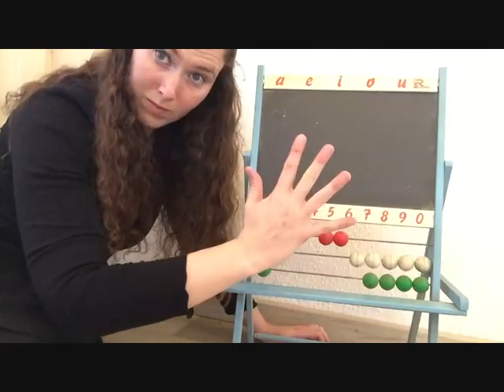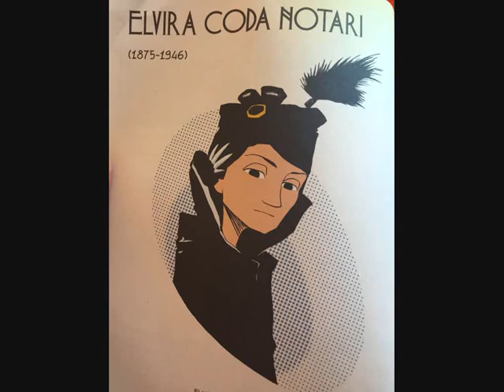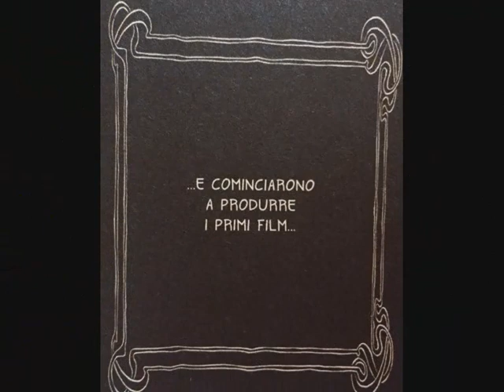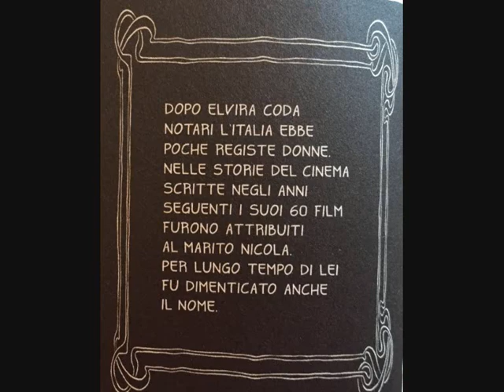StorieCuciteaCasa / Teatro in casa - "Elvira Coda Notari"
🎥 Oggi vi raccontiamo la storia di una "cattiva ragazza": Elvira Coda Notari ovvero la prima donna regista cinematografica in Italia, quando il cinema si chiamava "cinematografo".

🎬 La sua storia è ricca di aneddoti e curiosità, pronti per ascoltarla?

(La storia è tratta da "Cattive ragazze. 15 storie di donne audaci e creative" di Assia Petricelli e Sergio Riccardi - Sinnos Editrice).

Le nostre compagnie teatrali -Teatrulla, Garofoli/Nexus e Principio Attivo Teatro - proporranno tutte le settimane tre pillole (ogni lunedì, mercoledì e venerdì) che offriranno contenuti e spiragli di riflessione per affrontare insieme la fatica emotiva e psicologica che questa emergenza ha portato in tutte le case.

Viva il teatro!

STORIE CUCITE A CASA

L’emergenza Coronavirus non ferma il progetto selezionato dall’impresa sociale “Con i Bambini” – nell’ambito del Fondo per il contrasto della povertà educativa minorile. Le attività di promozione del benessere per bambini e bambine tra i 5 e i 14 anni e per le loro famiglie che coinvolge Moncalieri, Roma e Lecce proseguono dunque on line tra Facebook, Instagram, YouTube e il nostro blog.

Il progetto coordinato dalla Cooperativa Sociale Educazione Progetto di Torino (capofila), dall'Associazione 21 luglio Onlus di Roma e da Fermenti Lattici di Lecce, con il monitoraggio della Fondazione Emanuela Zancan e la comunicazione a cura della Cooperativa Coolclub, coinvolge numerosi partner nei vari territori. Oltre alle amministrazioni comunali di Moncalieri e Lecce e all'Unione dei Comuni di Moncalieri, Trofarello e La Loggia, il progetto vede tra i partner Associazione Teatrulla, Coop. Soc. Pg. Frassati, Istituto Comprensivo Statale "Santa Maria" (Moncalieri), Associazione Garofoli/Nexus, Digiconsum, Istituto Comprensivo Giovanni Palombini, Fondazione per l'educazione finanziaria e al risparmio, In.F.O.L Innovazione formazione orientamento e lavoro (Roma), Casa Circondariale "Borgo San Nicola" di Lecce, ABCittà società cooperativa sociale onlus, Istituto Comprensivo "P. Stomeo - G. Zimbalo", Principio Attivo Teatro, PSY Psicologia e Psicoterapia cognitiva integrata (Lecce).

Il progetto è stato selezionato da Con i Bambini nell’ambito del Fondo per il contrasto della povertà educativa minorile. Il Fondo nasce da un’intesa tra le Fondazioni di origine bancaria rappresentate da Acri, il Forum Nazionale del Terzo Settore e il Governo. Sostiene interventi finalizzati a rimuovere gli ostacoli di natura economica, sociale e culturale che impediscono la piena fruizione dei processi educativi da parte dei minori. Per attuare i programmi del Fondo, a giugno 2016 è nata l’impresa sociale Con i Bambini, organizzazione senza scopo di lucro interamente partecipata dalla Fondazione CON IL SUD. Info su

Informazioni
percorsiconibambini.it/storiecuciteamano